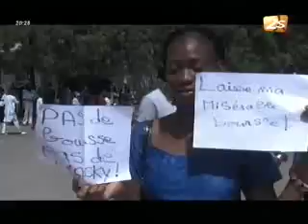Dossier sur La Suppression des Bourses et Aides à l'Université - JT Français - 22 Juillet 2012